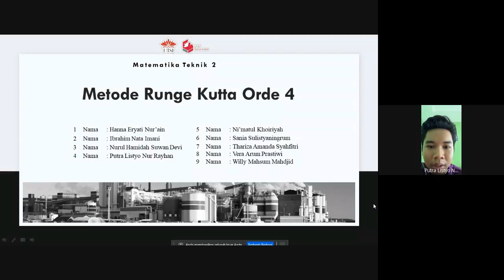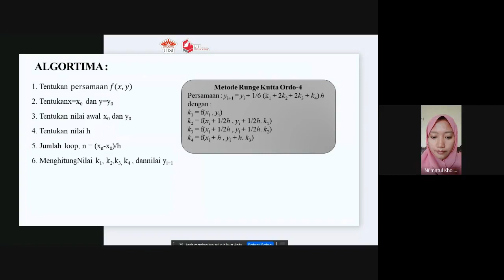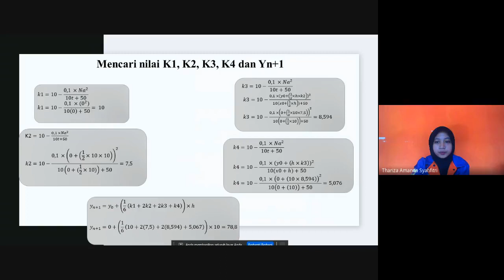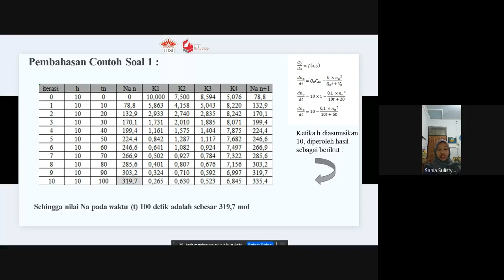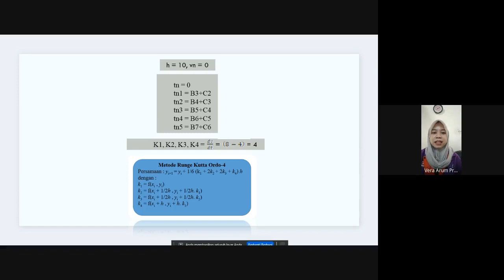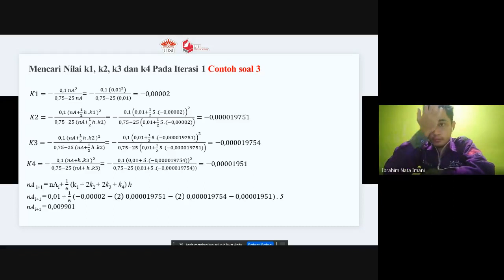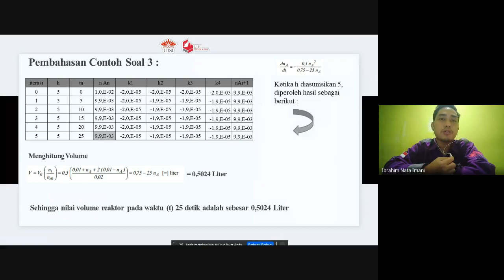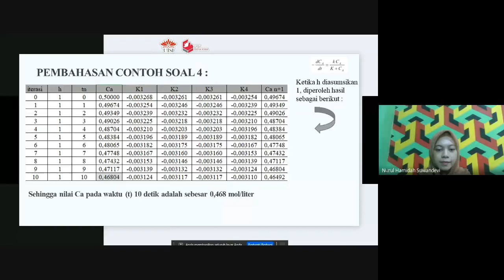METODE RUNGE KUTTA ORDE 4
Vidio penjelasan METODE RUNGE KUTTA ORDE 4 kelas Matematika Teknik 2 dengan anggota kelompok
1. Hanna Eryati Nur'ain
2. Ibrahim Nata Imani
3. Nurul Hamidah Suwan Devi
4. Putra Listyo Nur Rayhan
5. Ni'matul Khoiriyah
6. Sania Sulistyaningrum
7. Thariza Amanda Syahfitri
8. Vera Arum Prastiwi
9. Willy Mahsun Mahjid